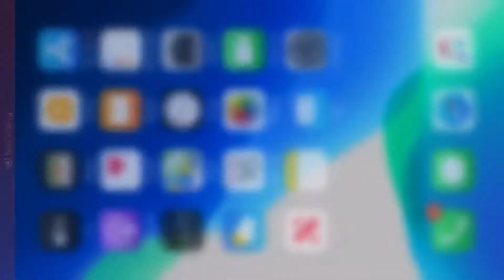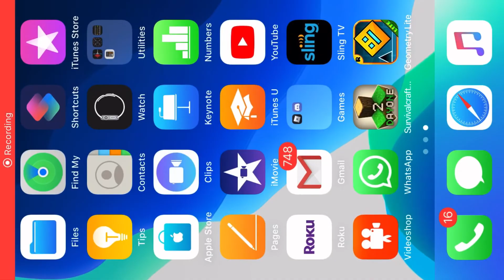When an notification makes you die -Geometry Dash